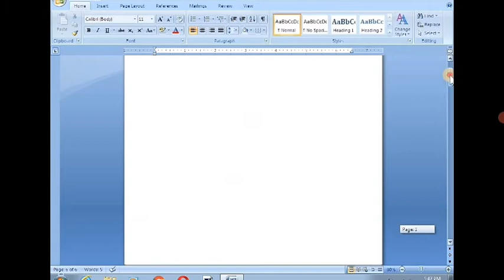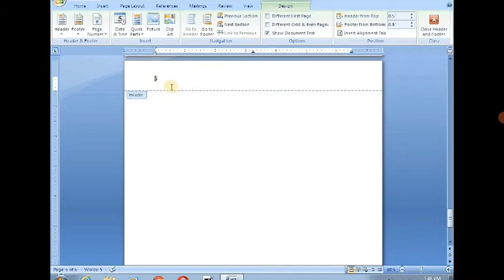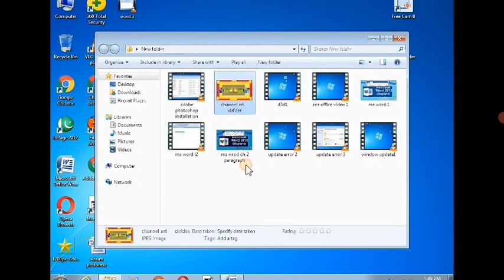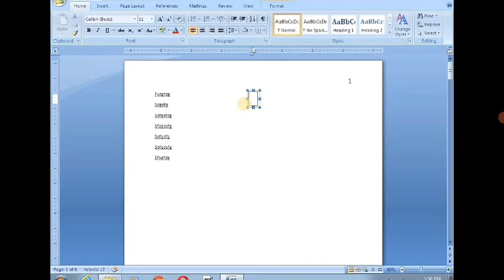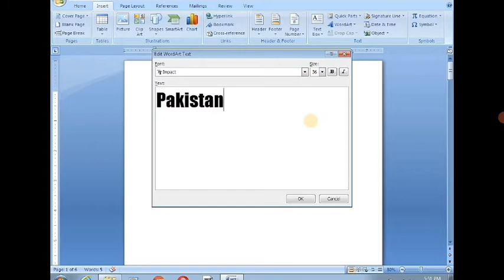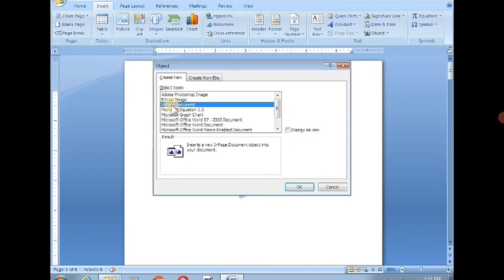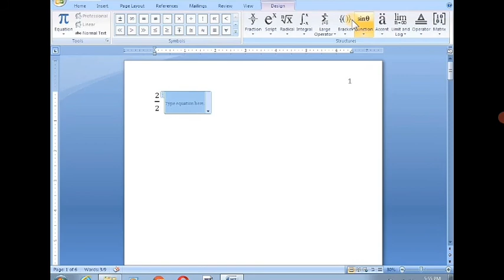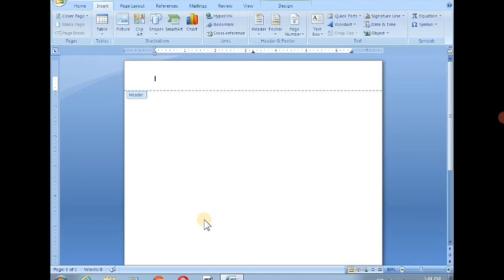Microsoft Office Word Chapter 5 Insert Header Footer Text and Symbols || Working in Microsoft Word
Welcome back to all in Chapter 5 of Microsoft Office Word learning session Insert. in this video you will learn :-